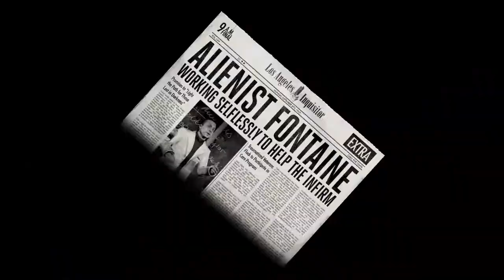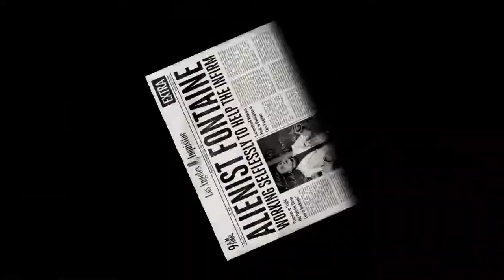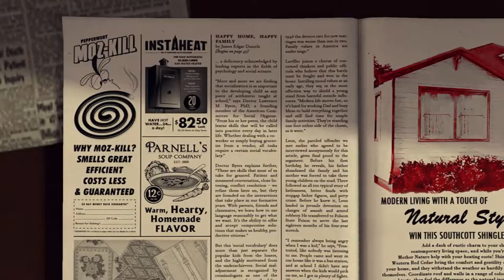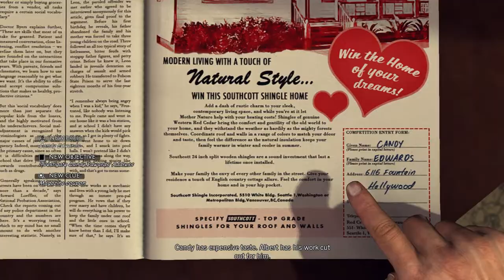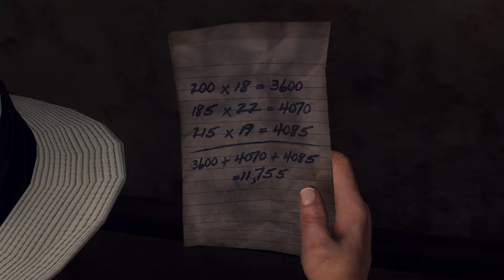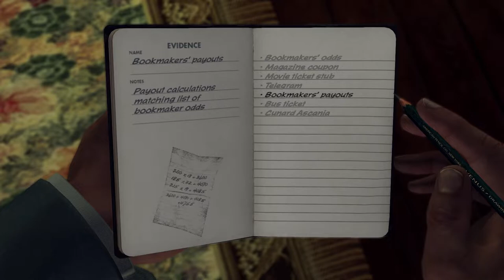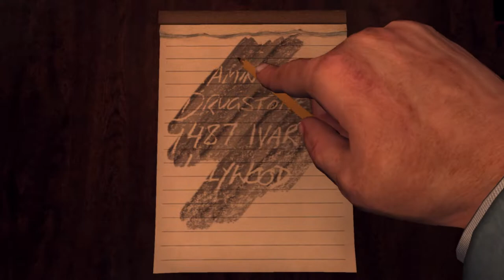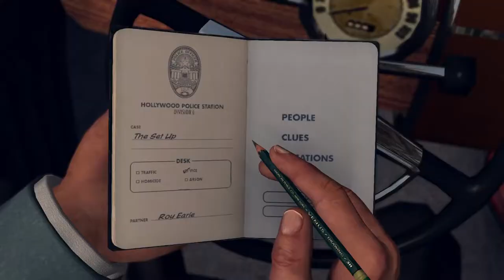The Set Up - L.A. Noire #18